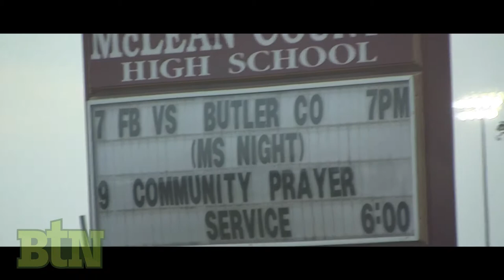Butler County Bears VS. McLean County Cougars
Video by Jeremy Hack, Beech Tree News